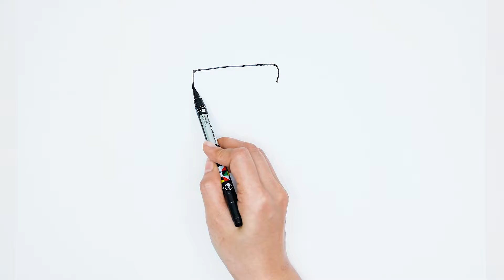CARA MENGGAMBAR KOTAK SUSU LUCU - HOW TO DRAW A CUTE MILK BOX - HUYN DRAW CUTE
Tks for you watching